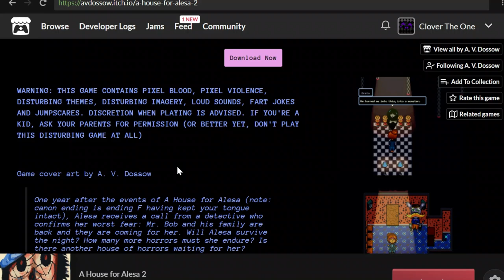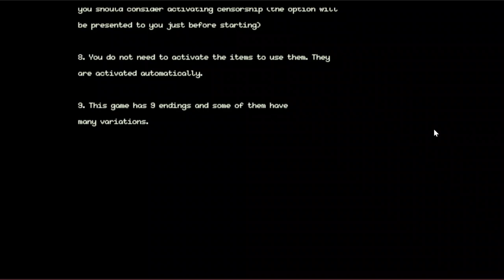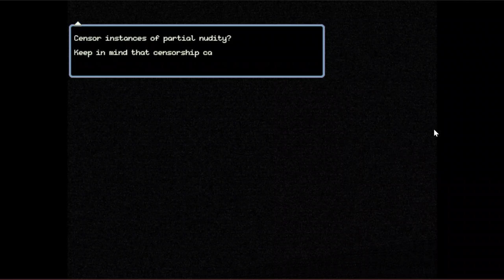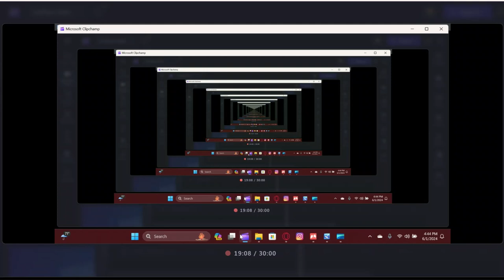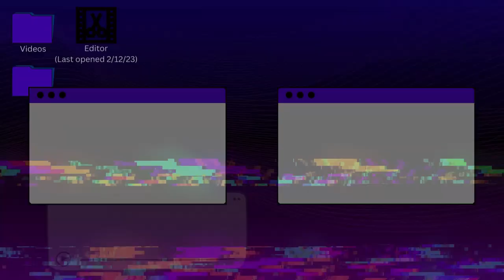He's Back - House for Alesa 2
We're back, but so is Mr Bob